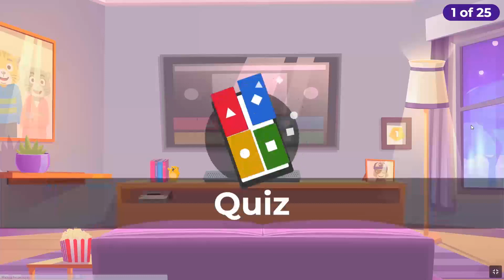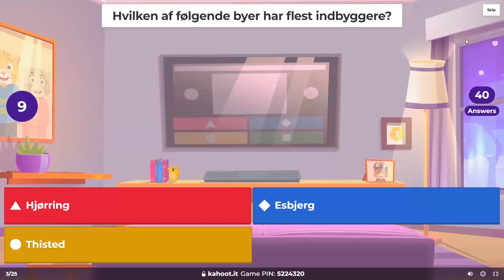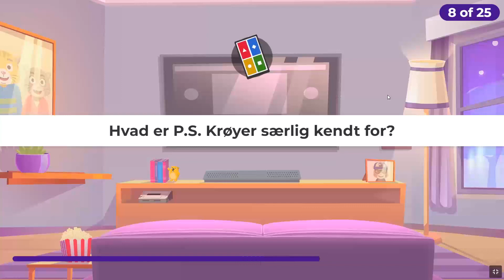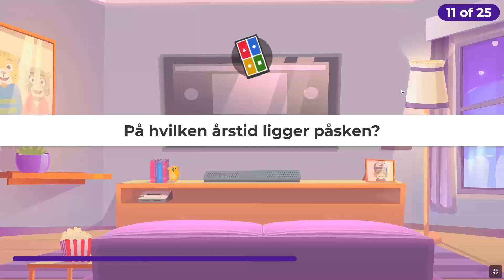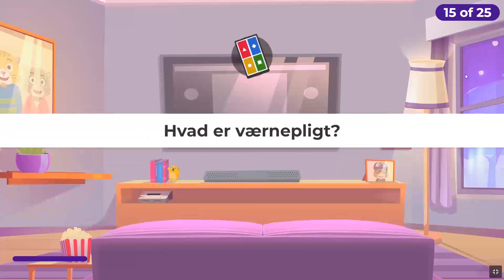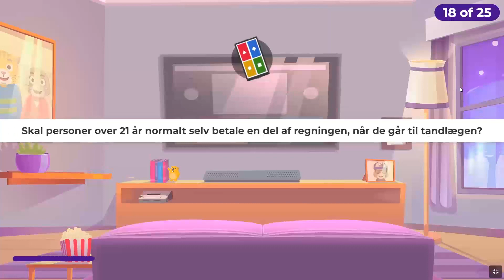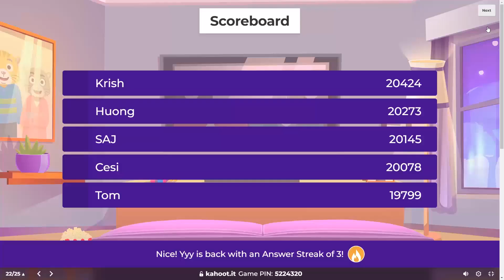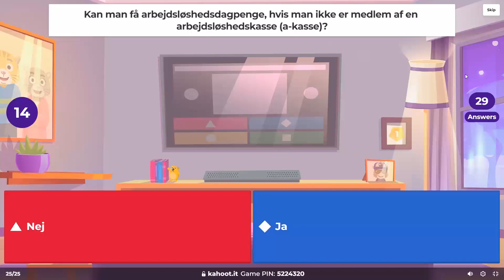Medborgerskabsprøven May 2023 (Practice Session on 11/10/2023)